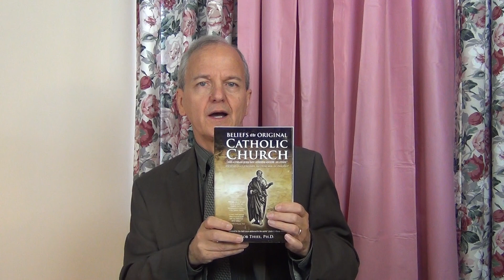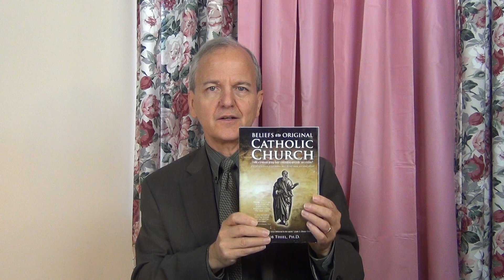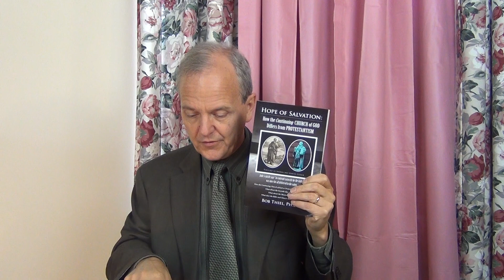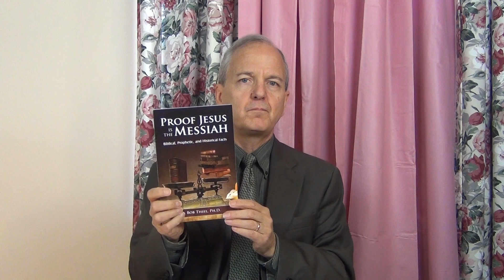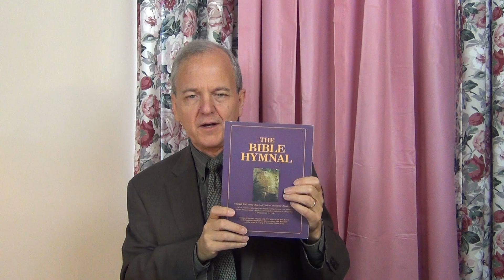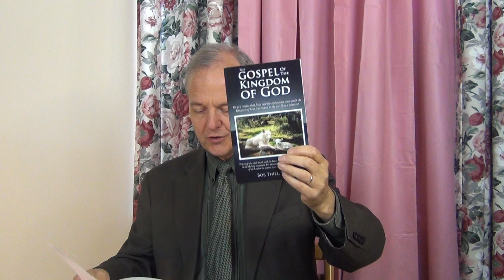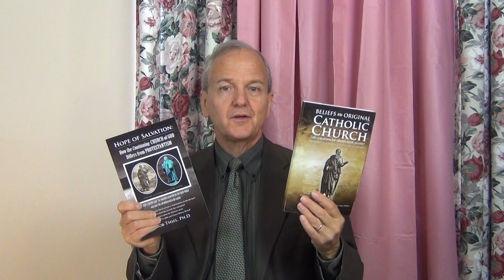Doctrines: 3 Days, Abortion, Ecumenism, Meats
This sermon is part of a series covering beliefs of the original catholic church. Did early Christians believe that Jesus was in the grave for three days and three nights? What do Greco-Roman-Protestants now believe about that? Was Jesus' last Passover on a Tuesday night? While the Christian church has always opposed abortion as murder, were there Greco-Roman leaders, including popes Calllistus I, Innocent III, Gregory XIII, Gregory XIV, who had different views? Were early Christians antisemitic? Did Constantine, John Chrysostom, and Martin Luther despise Jews? Did early Christians sing Psalms? What types of songs are in 'The Bible Hymnal' of the Continuing Church of God? Should true Christians be associated with the interfaith or ecumenical movements? Have Greek Orthodox bishops warned Pope Francis about ecumenical ties with the Freemasons? Did early Christians believe that they could be soldiers or even watch violent sports? Does the 'just war' concept of Augustine have ties to pagan philosophers like Plato? Have people associated with the Church of God (like some Cathars, Bogomils, Paterines, and Waldenses) taught against Christians being involved in carnal warfare? Did early Christians eat unclean animals? Why does Rome say it changed 150 years after Jesus was resurrected? Is there any tie between holiness and avoiding unclean meats? Dr. Thiel addresses these issues and more.

A free online book of related interest is available titled 'Beliefs of the Original Catholic Church' URL